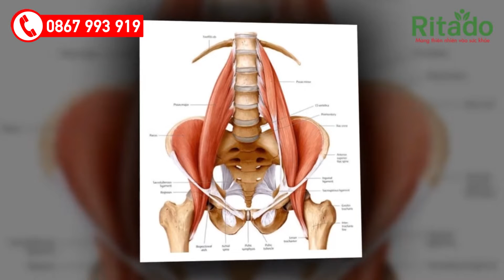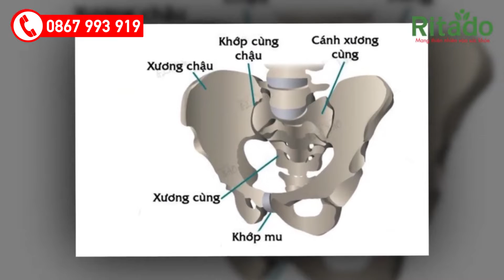3 Bài Tập Nở Xương Chậu Hiệu Quả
3 Bài Tập Nở Xương Chậu Hiệu Quả
Các bài tập nở xương chậu giúp ích rất nhiều cho bạn trong quá trình tăng cường sức khỏe và độ linh hoạt của các nhóm cơ liên quan. Theo đó, bạn có thể giảm nguy cơ xuất hiện bệnh lý như căng cư thắt lưng, viêm cơ, liệt cơ,… Những bài tập hữu ích dưới đây được Ritado chia sẻ trong bài viết dưới đây. Bạn hãy luyện tập theo để đạt kết quả sức khỏe như mong muốn nhé!

🎯 Công dụng của thảo dược "𝑨𝒏𝒄𝒐𝒑𝒍𝒖𝒔 "
💎 Giúp mạnh gân xương, giảm đau nhức hiệu quả
💎 Giúp phục hồi các mô sụn, tăng tiết dịch khớp
💎 An toàn và không tác dụng phụ, sử dụng lâu dài
💎 Điều trị bệnh tận gốc, không lo tái phát trở lại
💎 Hỗ trợ bỏ thuốc Tây, tránh lờn thuốc và tác dụng phụ (viêm loét dạ dày)
💎 Tăng cường sức đề kháng, phòng ngừa biến chứng nguy hiểm

𝐑𝐢𝐭𝐚𝐝𝐨 - 𝐌𝐚𝐧𝐠 𝐓𝐡𝐢𝐞̂𝐧 𝐍𝐡𝐢𝐞̂𝐧 𝐕𝐚̀𝐨 𝐒𝐮̛́𝐜 𝐊𝐡𝐨̉𝐞
🏣 Địa chỉ: 228B Bạch Đằng, P. 24, Q. Bình Thạnh, TP. HCM